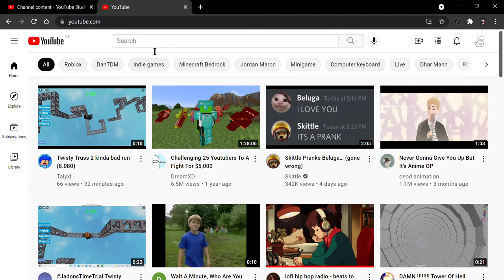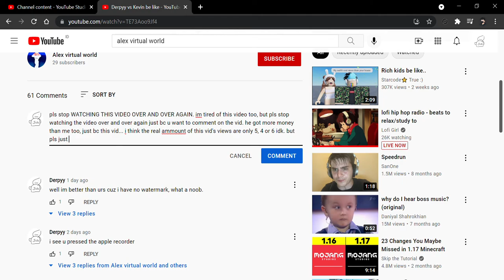hey if u know alex virtual world, click here.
pls just stop, stop it get some help.